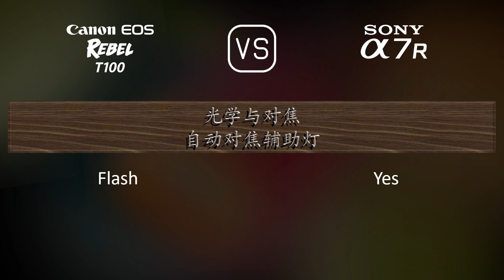Canon EOS Rebel T100 与 Sony A7R 的规格比较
本视频是 Canon EOS Rebel T100 与 Sony A7R 的功能概述和规格比较 (comparison of specifications)，希望对您有所启发。感谢您的支持。

00:25 推出
00:33 机身
00:40 传感器
01:01 图片
01:16 光学与对焦
01:41 屏幕
01:58 取景器
02:13 摄影功能
03:06 录像功能
03:20 贮存
03:24 连接性
03:49 物理特性
04:07 杂项